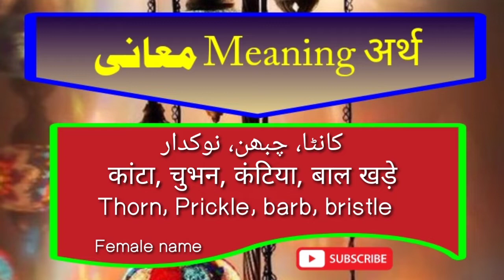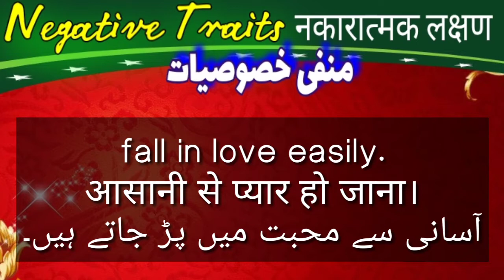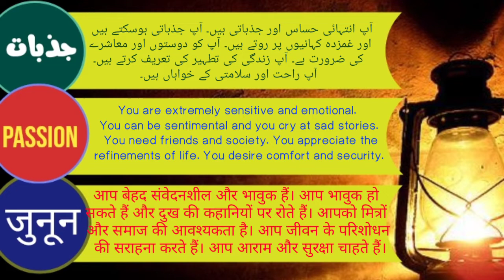Bunsee name meaning in Urdu & Hindi with Lucky Number Day Color Stone and Time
BUNSEE name details interesting information